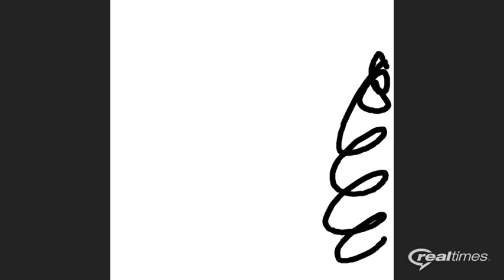Tribute to Ablina the dark girl